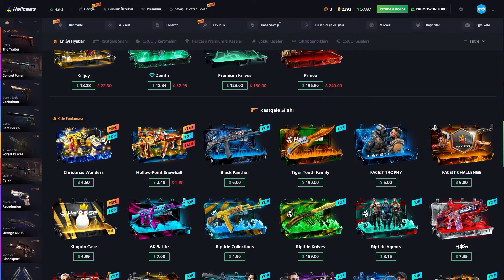İMORR CS2 'ye YENİ GELECEK OLAN BIÇAĞI TANITIYOR! BU BIÇAK ZULA'DAN ÇALINTI MI? Eternal Fire CSGO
xantares
imorr
imor
maj3r
xfl0ud
calyx
xantares csgo
woxic csgo
cs go highlights
s1mple
woxic
clip highlights
imor fpl
fpl